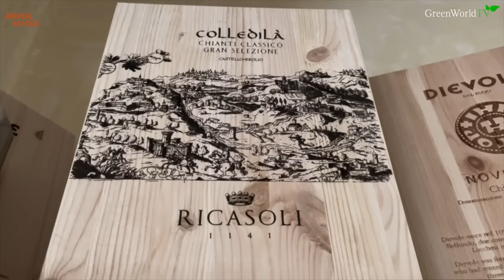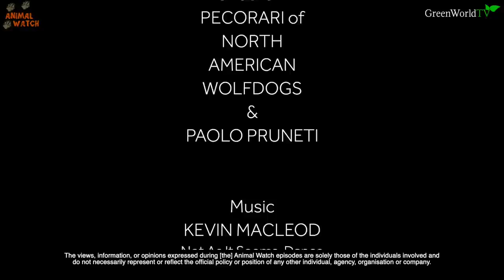GIANT BLACK WOLF DOG VISITS HAUNTED CASTLE / Life of Wolfdog Halloween / ep.4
It's Halloween and Kamala, our baby black wolfdog is now 5 months old. Today we visit the most haunted castle in Tuscany, Castle Brolio to talk about whether wolfdogs and wolves are dangerous at all and if a certain level of socialisation as they are growing can help them become model citizens.
Castle Brolio is haunted by The Iron Baron Ghost, Baron Ricasoli, the inventor of the Chianti Classico formula of wine. When he died, his coffin unearthed itself 3 times and strange events started taking place.
We also visit the best Olive Oil tasting room in Tuscany: Pruneti and sample some olive oil ice cream and cocktails!!

Life Of Wolfdog follows Kamala from baby puppy right up to a huge adult black phase wolfdog. Good socialisation and confidence building means that less wolves and wolfdogs are surrendered to rescues every year.

"We have learned a lot about protecting wolves whilst we researched our game. We realized that there are more meaningful things we can do. We will actively promote the concept of wild wolf protection within the gaming community. We also intend to make donations to groups or institutions related to the conservation of wolves or wild animals. We want to draw more attention to the need to protect wolves, other wild animals and the wider environment. In doing this, we sincerely hope our players enjoy the game."

Next month's episode, our Little Wolf will be one month older, join us on this beautiful journey of her life.

Anneka's TikTok: @annekasvenskaofficial